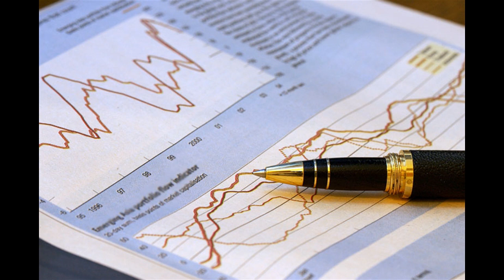Sports Management Presentation